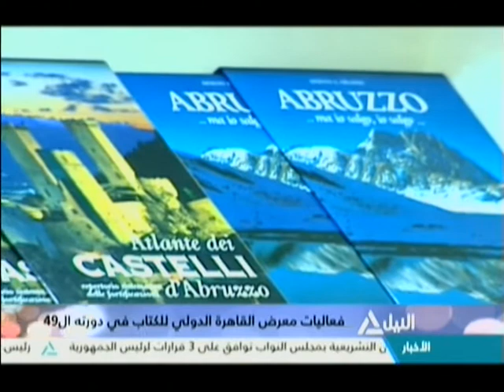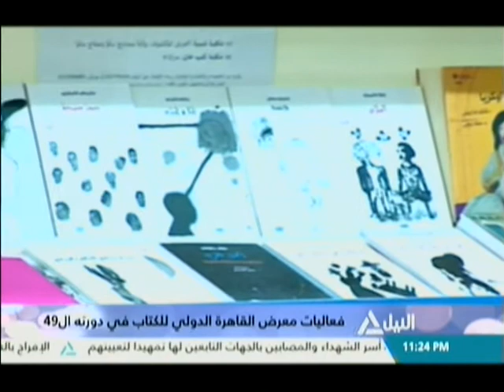من القاهرة 28-01-2018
من القاهرة
مصر وقمة الاتحاد الإفريقي المنعقدة في أثيوبيا
معرض القاهرة الدولي للكتاب يواصل فتح أبوابه للجمهور لليوم الثاني
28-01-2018